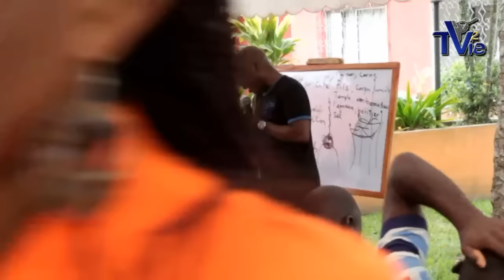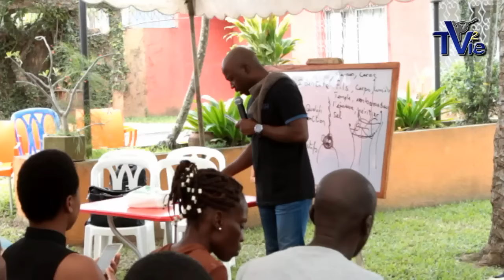Questions/Réponses partie 2 - Côte d'Ivoire (Shora KUETU - 11/10/16)